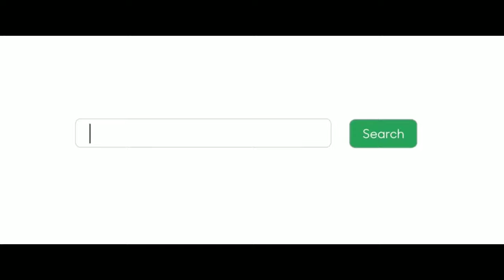Oppo F11 Pro | Oppo F11 Pro available now